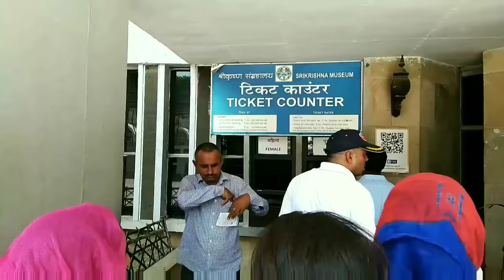Kurukshetra Vlog + Self portrait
kohinoor graphite pencils

Erasers- ??

Color pencils- ??